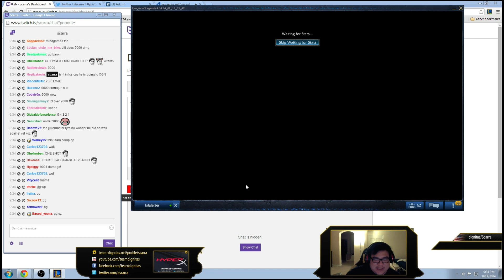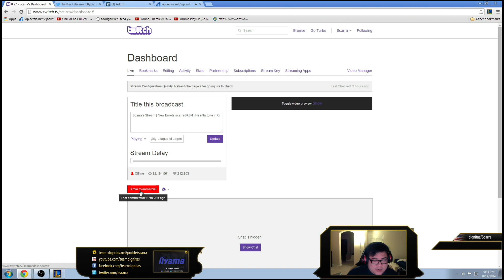Scarra playing veigar mid patch 4 14